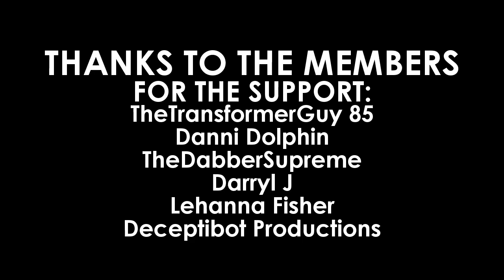📸 TRANSFORMERS: Studio Series Revenge of the Fallen OVERLOAD | Canadia' Reviewer #397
This video was made for an older audience, it isn't directly created for kids under the age of 13.

Canadia' Reviewer Episode #397: Transformers Generations Studio Series Leader Class Revenge of the Fallen Overload.

Description: This Transformers Studio Series 66 Leader Class Constructicon Overload figure features vivid, movie-inspired deco and converts from robot to articulated dump truck mode in 34 steps. Remove backdrop to showcase Constructicon Overload in the Pyramid Desert Battle scene.

Please no 'FIRST' comments, they don't add anything to a conversation, it's actually very disrespectful.